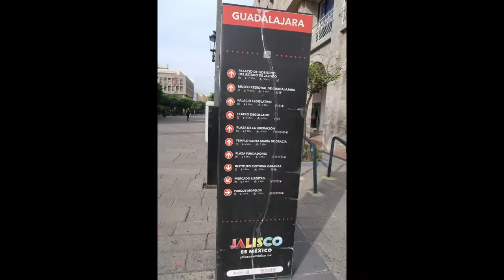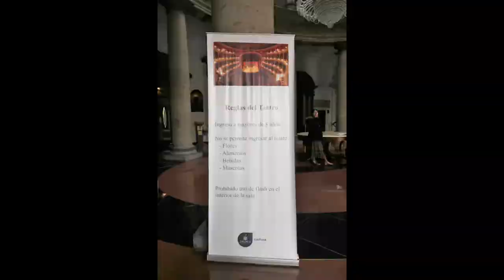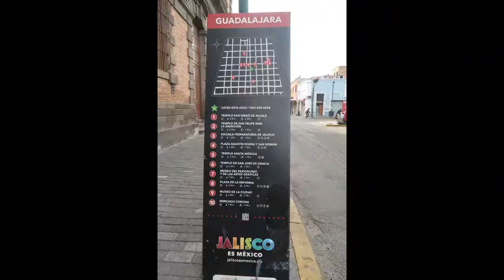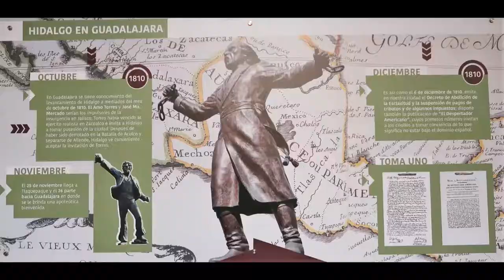Guadalajara city view, museum & street arts, sculptures, Mexico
this link to see more, thank you!